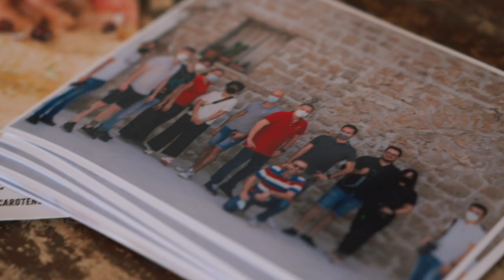WORKSHOP di FOOD PHOTOGRAPHY , BY BUNKER, a cura di MATTIA VALERIO e MARIO CAROTENUTO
IL dietro le quinte di una 2 giorni WORKSHOP  di FOOD PHOTOGRAPHY
a cura di MATTIA VALERIO e MARIO CAROTENUTO